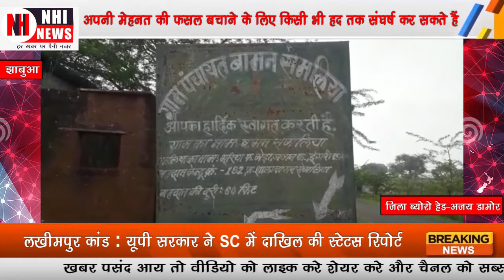अन्नदाता नहीं कहा जाता वह अपनी मेहनत की फसल बचाने के लिए किसी भी हद तक संघर्ष कर सकते हैं